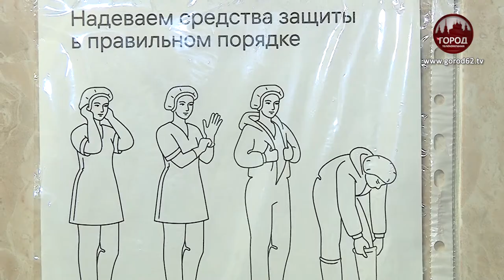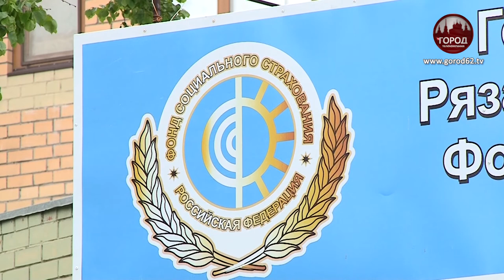Медики получат страховые выплаты